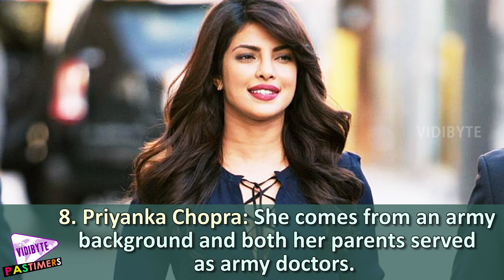Top 10 Most Beautiful Miss World Winners || Pastimers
Miss World-the most beautiful woman in the world! All of us dream to be ‘that’ girl, but it is only a few chosen ones who reach this position of fame and glory through their rare combination of beauty, body and brains.